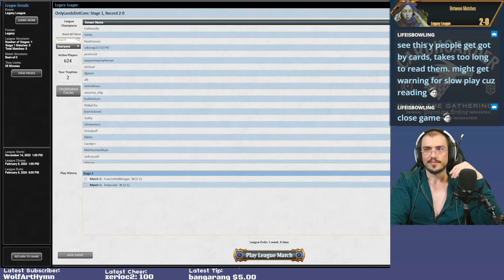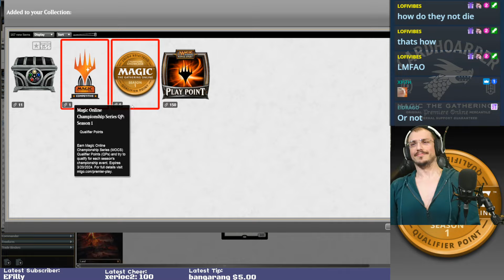INVINCIBLE ROBOT SCAM! | Mono Black Scam | Legacy | MTGO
Match Timestamps:
00:00 Deck Tech
02:01 Round 1
16:37 Round 2
28:44 Round 3
53:34 Round 4
58:40 Round 5

Decklist: 6 Swamp
4 Dark Ritual
4 Reanimate
4 Chrome Mox
4 Wasteland
4 Ancient Tomb
1 Urborg, Tomb of Yawgmoth
1 Snuff Out
3 Opposition Agent
4 Grief
4 Dauthi Voidwalker
2 Hive of the Eye Tyrant
4 Saw in Half
1 Takenuma, Abandoned Mire
1 Sheoldred, the Apocalypse
3 Starscream, Power Hungry // Starscream, Seeker Leader
4 Sheoldred's Edict
4 Orcish Bowmasters
2 Troll of Khazad-dm

SIDEBOARD
2 Shriekmaw
3 Leyline of the Void
3 Plague Engineer
3 Thoughtseize
2 Null Rod
1 Feed the Swarm
1 Opposition Agent